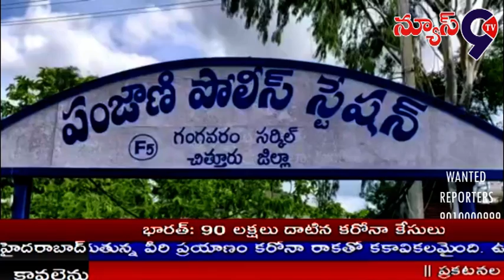ప్రియుడు మోసం చేసి వేరే పెళ్లి చేసుకుని వెళ్లగా ప్రియురాలు వెళ్లి శోభనాన్ని అడ్డుకుంది//News9tv